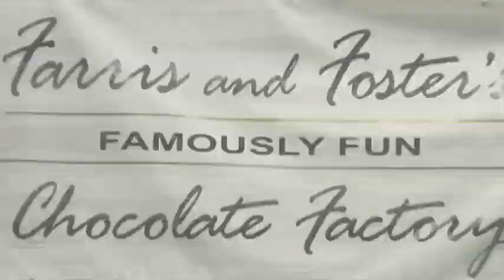Farris & Fosters Chocolate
Filmed & Edited by James Haydon